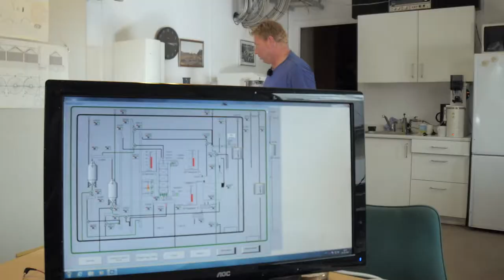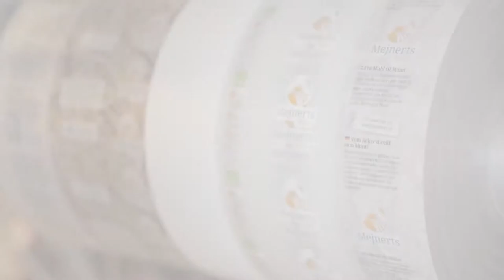Mejnerts Mølle - fra muld til mund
Mejnerts Mølle er en gårdbutik hos nemlig.com der drives af familien Mejnertsen, der driver bæredygtigt og økologisk landbrug. Hele gården er selvforsynende og producerer fantastiske brødblandinger, mel og kerner, som du kan få leveret til døren med nemlig.com